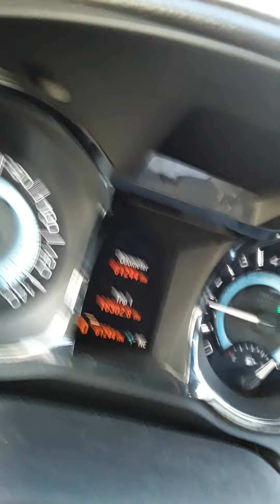Time keeps on slipping into the future..🕺💃🏿🕺💃🏿🕺💃🏿